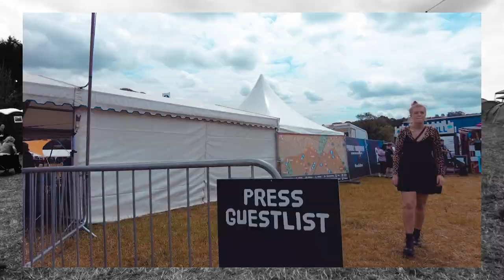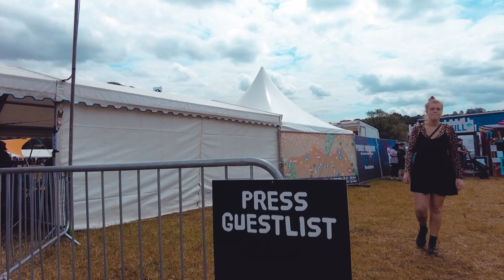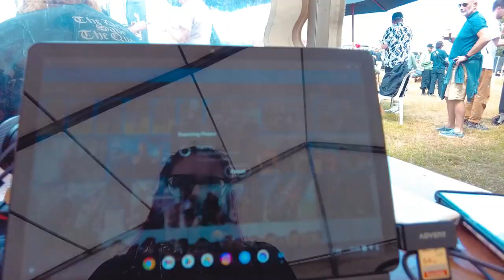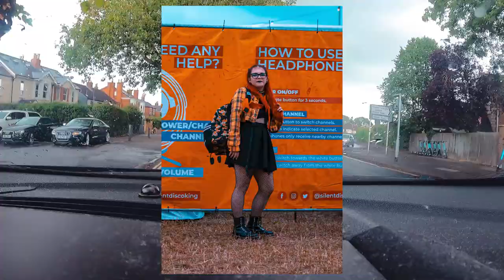2000 TREES FESTIVAL 2023 - VLOG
Here is my 2000 Trees vlog!

I had a great weekend, spending my 7th year at the festival. Saw a few great bands, caught up with many friends and even the rain didn't dampen my spirits.

*I went on a press ticket